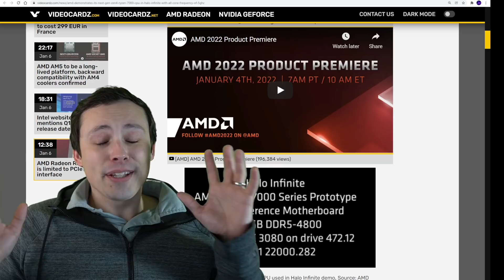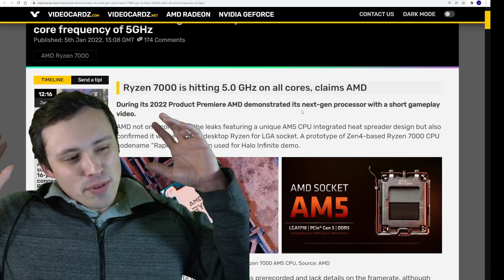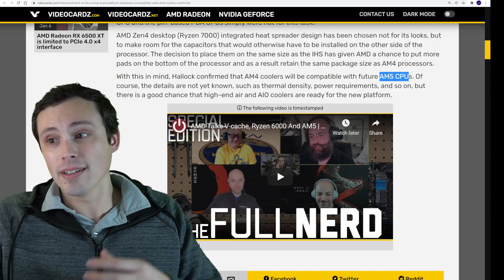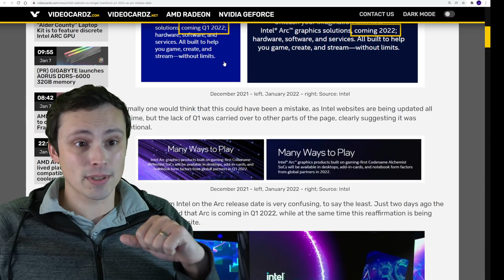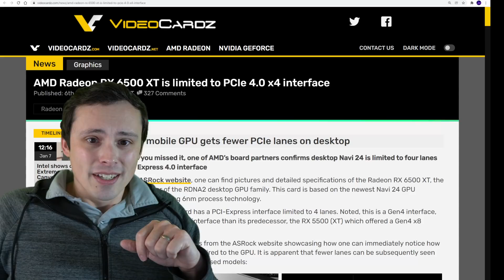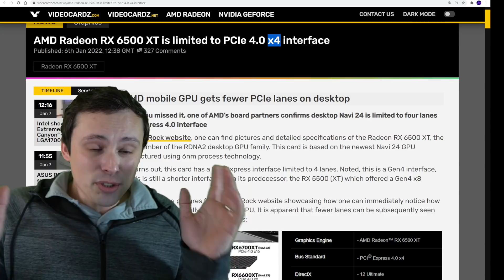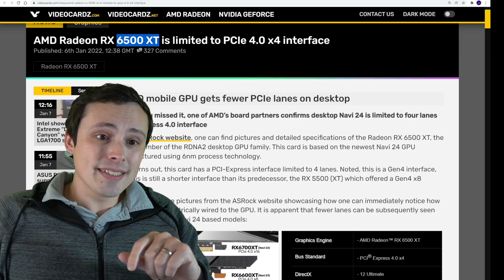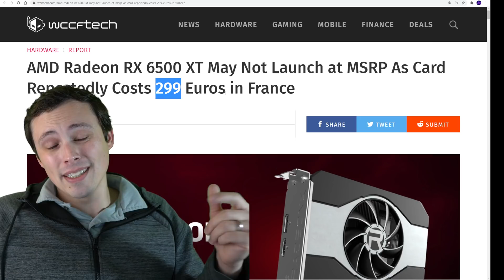AMD used an RTX 3080 in their demo!?!? CES Reaction and more GPU and CPU info